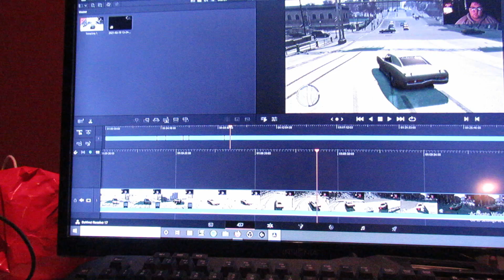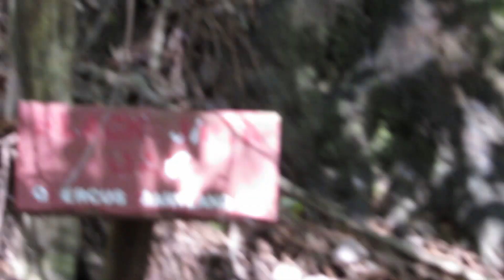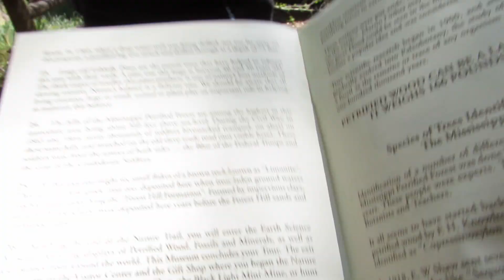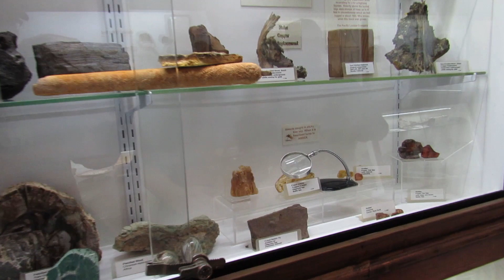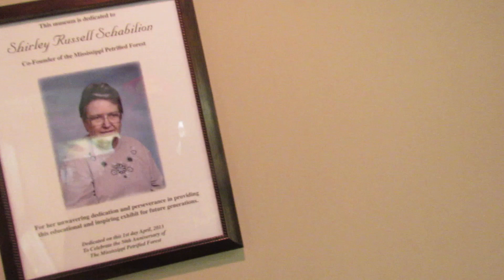we went to the petrified forest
My insta is @thenoahcooley
My twitter is @thenoahcooley
And my Snapchat is @noahbcooley